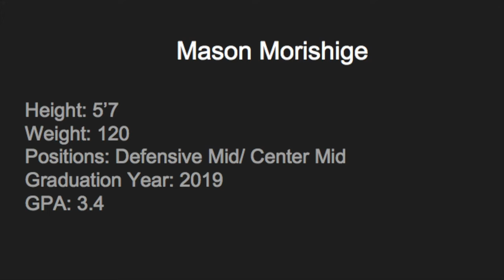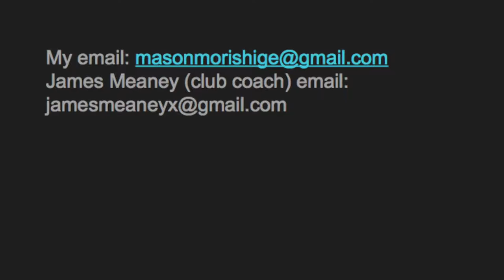Mason Morishige High School Highlights 2016-2017 Recruitment Video